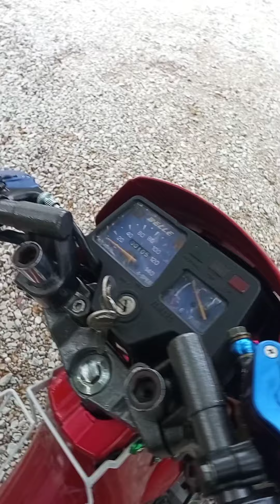inovasi Yamaha 100 sport kepada Bell R Thailand,perlukan 3 bulan untuk siap